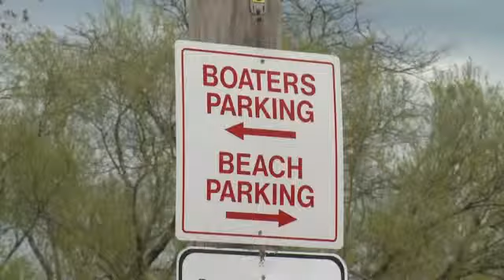Lakefront Development Project